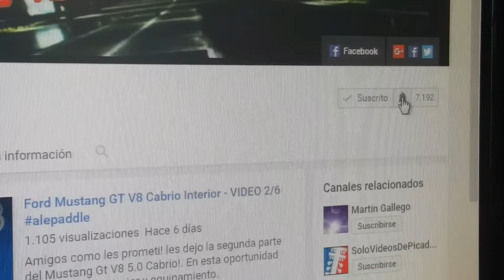Bmw 328ci vs Fiat Uno / Corsa / 147 / Vento 2.0Tsi / Gol - 2° Puesto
Otro Viernes! en pista! y esta ves logrando un Segundo Puesto y quedando a tiro en el campeonato!! a seguir sumando con el apoyo de todo el canal!